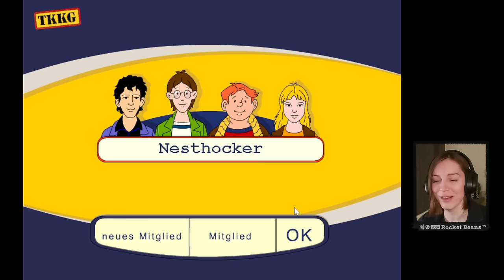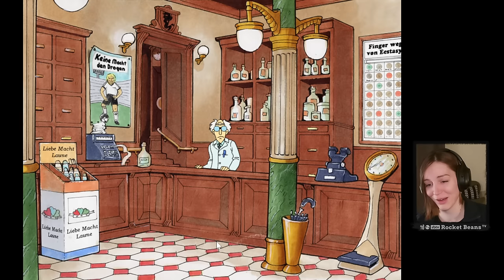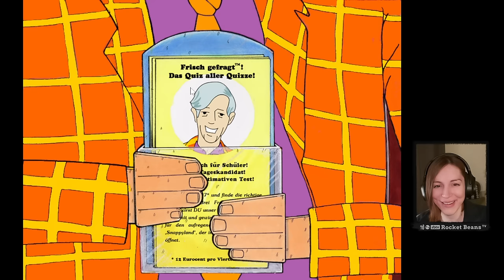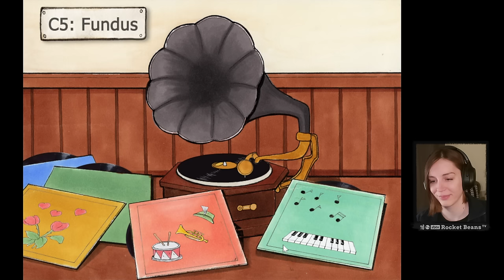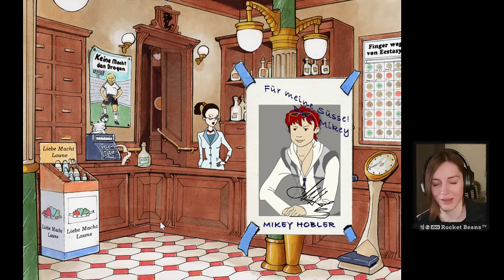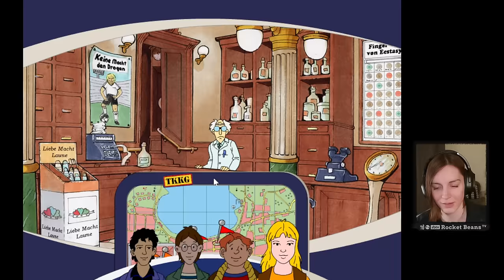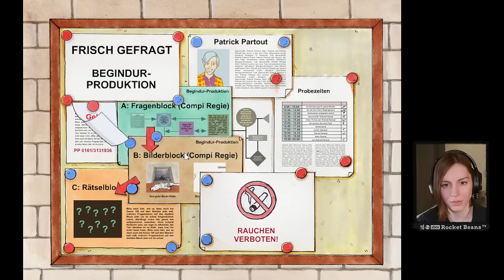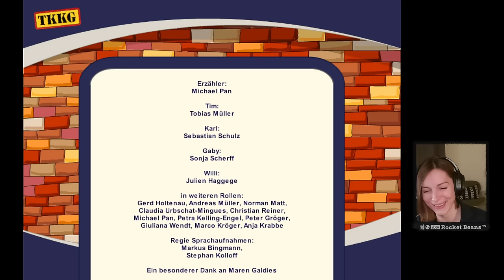Ein Fall für TKKG: Film ab (2003) durchgespielt | Full Game | Walkthrough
Was ist nur mit Gaby los? Seitdem der TV-Serienstar Mikey ihr auf dem Schulhof dieses merkwürdige Bonbon angeboten hat, ist sie ganz durcheinander! Waren es etwa Drogen? TKKG gelingt es, auf das Filmgelände zu kommen. Hier machen sie einige sehr seltsame Beobachtungen...

TKKG ist ein Akronym und steht für die Protagonisten Tim (früher Tarzan genannt), Karl, Klößchen und Gaby. Als TKKG-Bande lösen die vier Jugendlichen Kriminalfälle. Unterstützt werden sie dabei von Gabys Hund Oskar und ihrem Vater, dem Kriminalkommissar Emil Glockner.